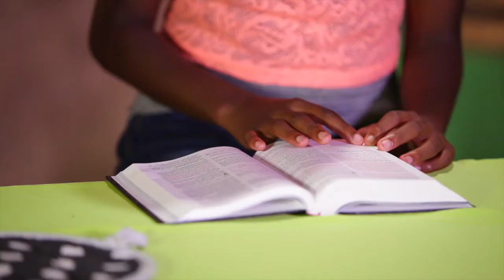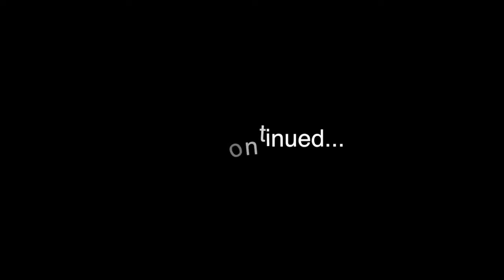KidsHubTV South Africa Episode 3